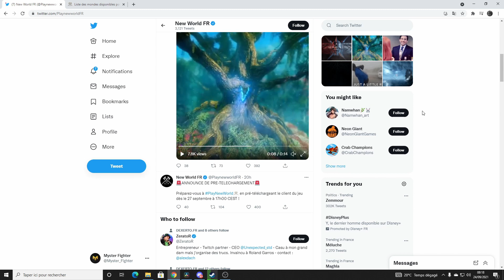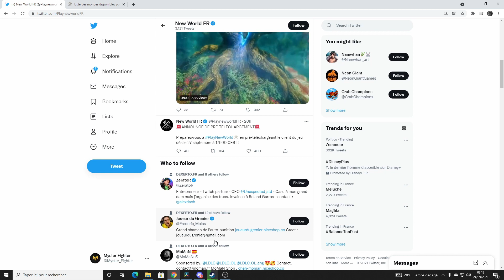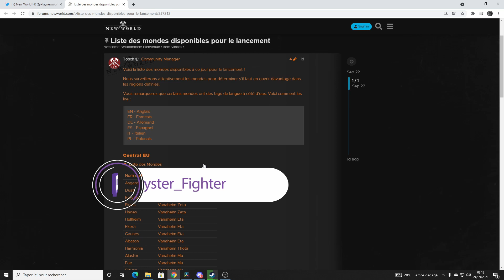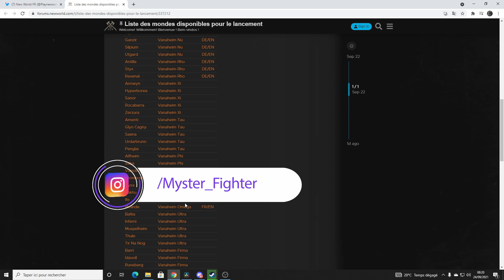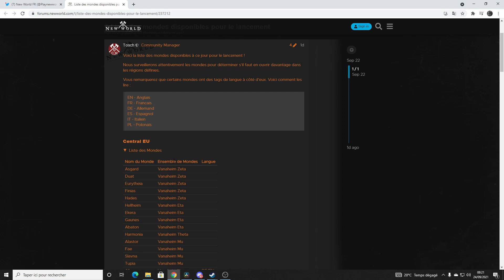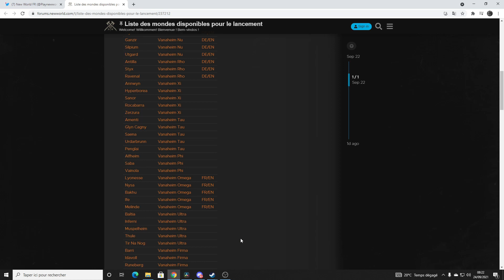NEW WORLD - QUEL SERVEUR CHOISIR ?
Les serveurs de New World ont enfin été dévoilés, je vous les montre dans cette vidéo ainsi que les serveurs dans lesquelles se trouvera une forte présence de la communauté francophone.

J'attends vos retours dans les commentaires.

Lien pour Acheter New World:

▬▬ Ma CONFIG ▬▬
Barrette de ram
Carte mère

Mon casque sur Amazon*
Ma manette sur Amazon*
Ma caméra sur Amazon*